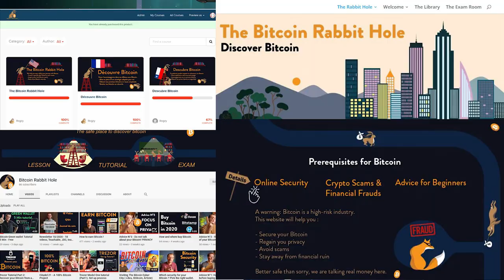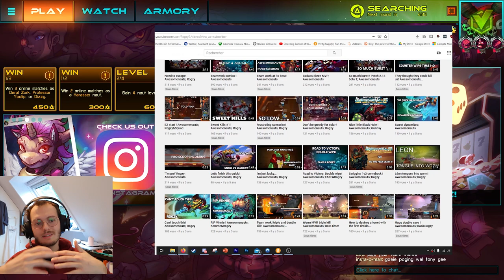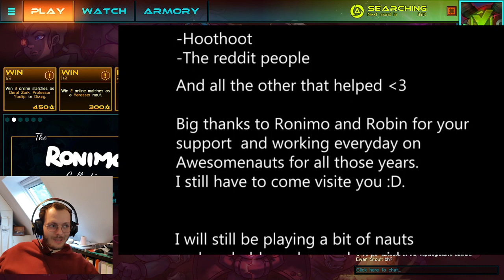Full Game Awesomenauts - Catching up after 4 years and new project - ROGZY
Cya all, take care